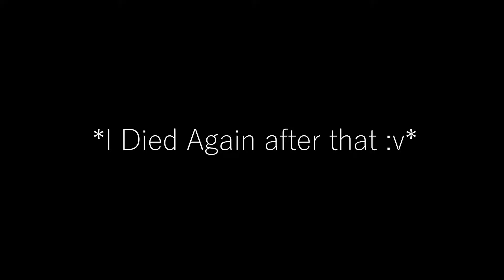Man this game isn't scary at all | little nightmare II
i tell you Somethin, its actually Scary Don't trust the title.